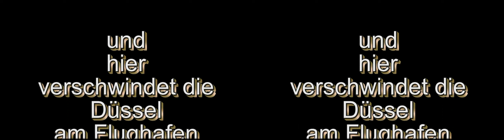Die Düssel kurz vor dem Flughafen Düsseldorf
Renaturalisieter Bereich der Düssel. Die letzten Meter vor dem Flughafen.
Im Sommer sieht es dort viel schöner aus.
Experiment.
2* 40€ Kameras, eine Alu Schine und 2 Schrauben.
Stereomoviemaker und Stereophotomaker (freeware) + Videobearbeitungsprogram.